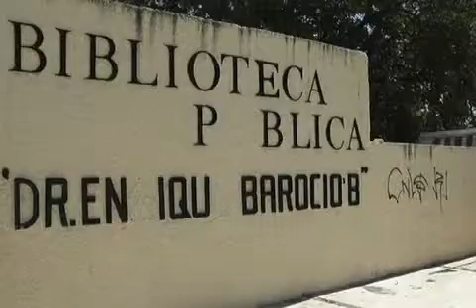53420 OTRA BIBLIOTECA 2 29